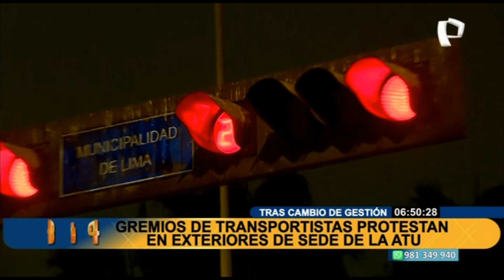Gremio de transportistas protestan en exteriores de la sede de la ATU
En los exteriores de la sede de la Autoridad de Transporte Urbano para Lima y Callao – ATU, representantes y dirigentes de 66 empresas de transporte formal intentaron hacerse escuchar en la sede ubicada en la cuadra 5 de la avenida José Gálvez, en el distrito de Miraflores.

En el lugar Héctor Vargas, presidente del Gremio de Transportistas sostuvo que no han sido convocados por el nuevo presidente de la ATU, José Aguilar Reategui, para participar de la reforma de transporte.

El dirigente denuncia que los diálogos se han sostenido con los representantes de los Corredores y ellos desean participar de las reuniones con Aguilar Reategui para conocer cuál será el resultado final del reglamento para la mejora del transporte.

Como se recuerda la ley emitida por el Congreso que facultaba a la ATU a extender las autorizaciones de las empresas formales por cinco años más.